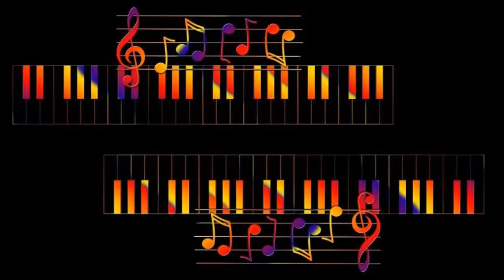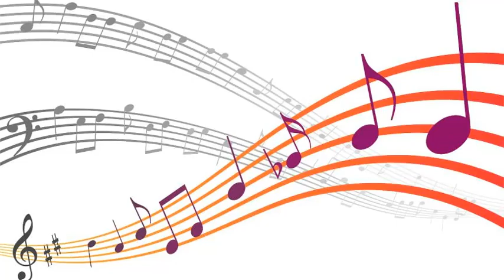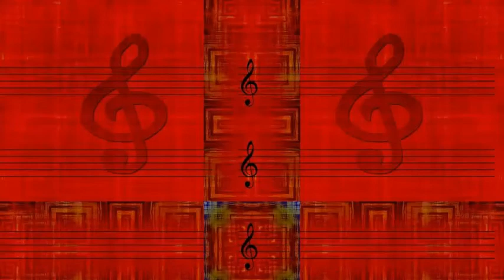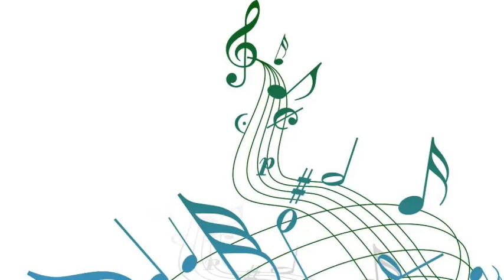George Wallington & Phil Woods Quintette - But George